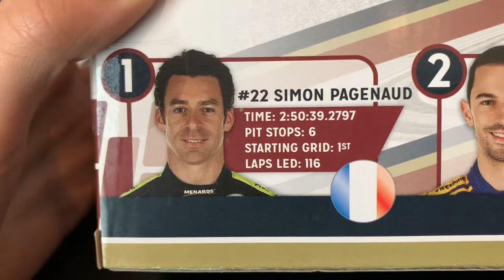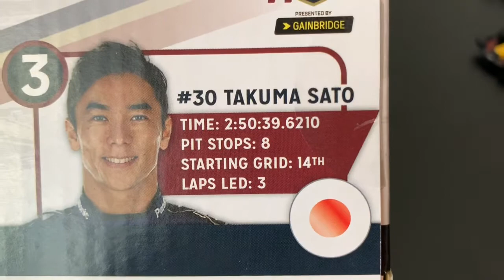2019 Indianapolis 500 1:64 Podium Set